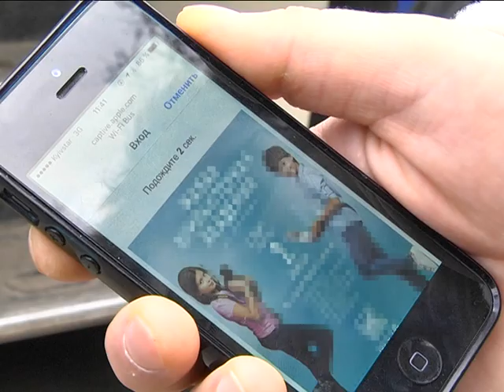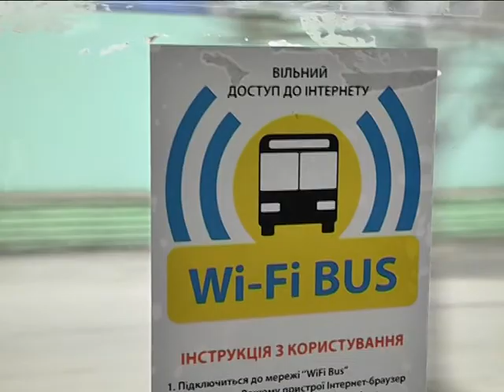В автобусах Днепропетровска появился wi-fi